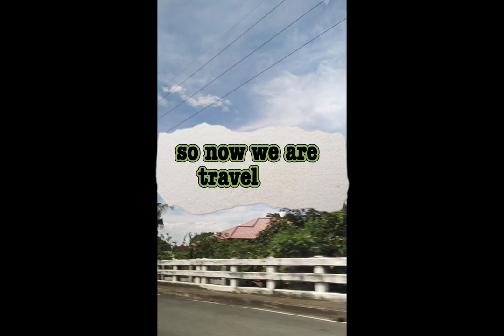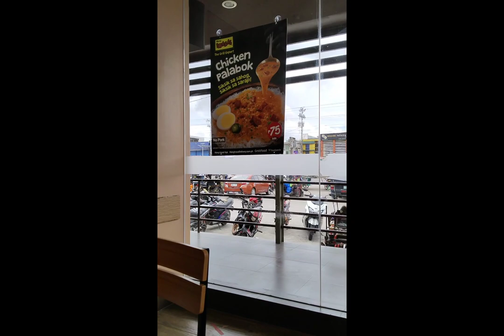So now we are Going on Maranding let go✌️✌️✌️